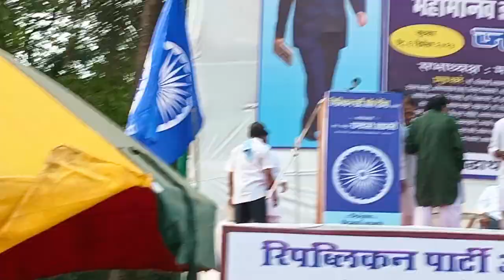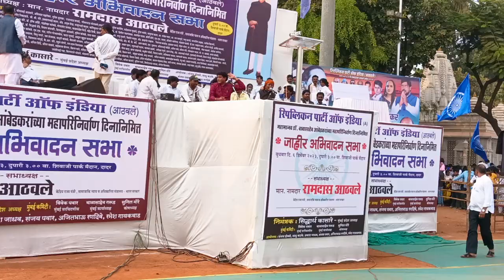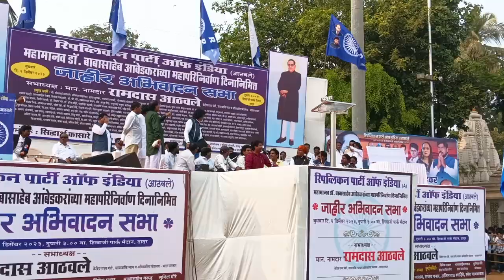भिमा तु माय मी लेकरु....